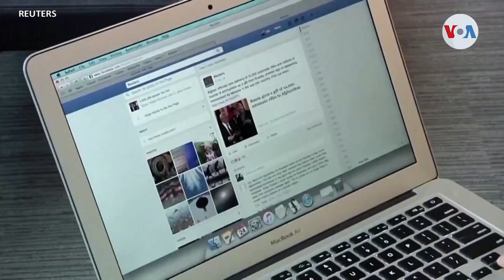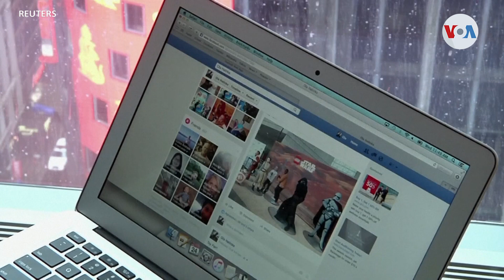Facebook elimina cuentas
Facebook eliminó varias páginas, así como cuentas de Instagram, después de indentificar que violaron sus políticas de interferencia extranjera. Celia Mendoza de la Voz de América nos da detalles de lo que esto significa, ya que el gigante de las redes sociales ha indicado que el objetivo era Estados Unidos.